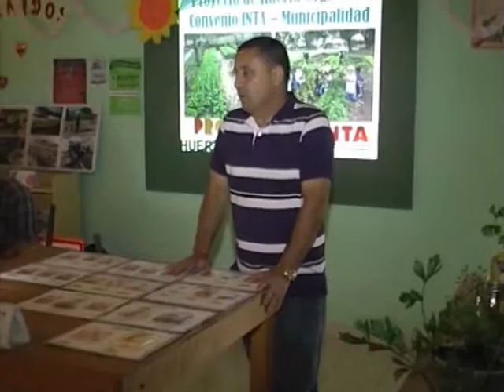HUERTA FAMILIAR EN BARRIO LAS FLORES PLAN HABITAD